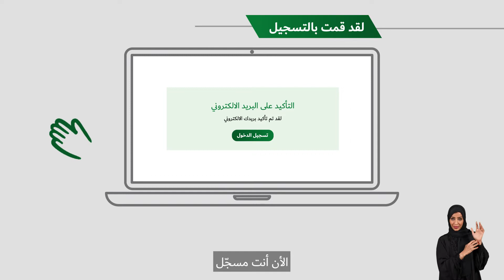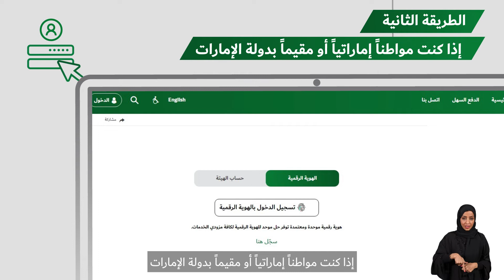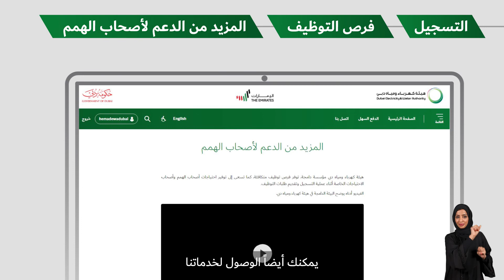كيفية التسجيل وتقديم على الوظائف في هيئة كهرباء ومياه دبي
هل ترغب بالعمل لدى هيئة كهرباء ومياه دبي؟ شاهدوا هذا الفيديو للاطلاع خطوةً بخطوة على كيفية التسجيل والتقدم للحصول على الوظائف في الهيئة.